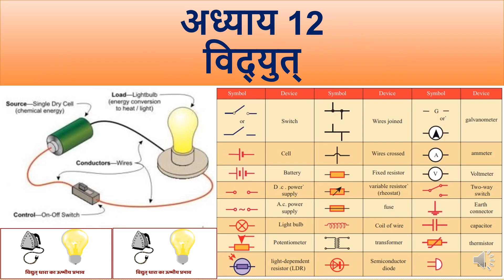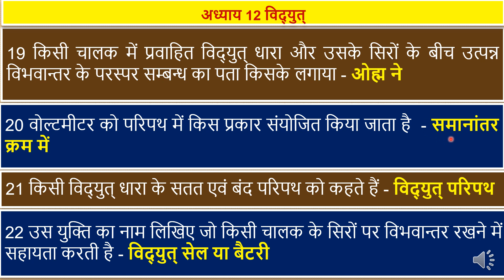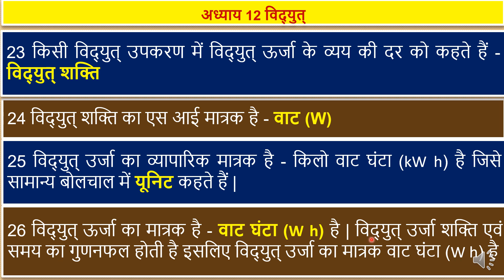विद्युत् - महत्वपूर्ण प्रश्न \\ Science GK \\ Class 10th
प्रतियोगी एवं बोर्ड  परीक्षा के लिए अत्यंत उपयोगी